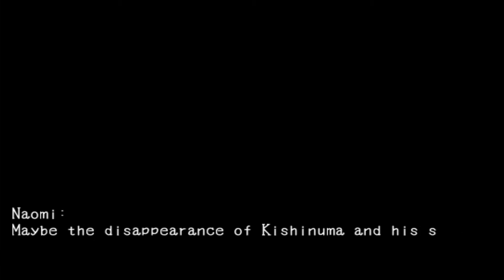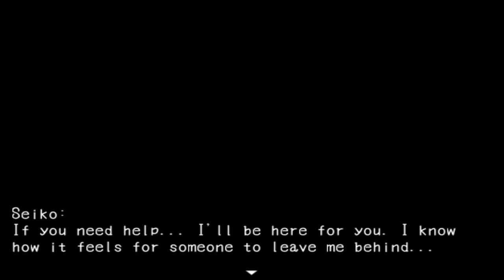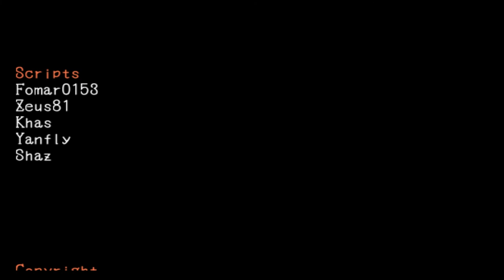♦02 Corpse Party D2: Fatal Operation (Chapter 2) Blind.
A sequel to Depths of Despair a great Corpse Party Fan Game.